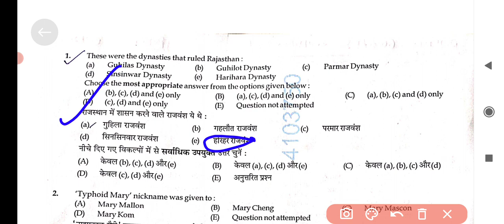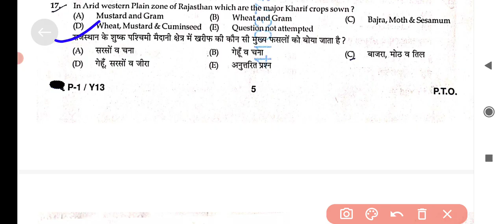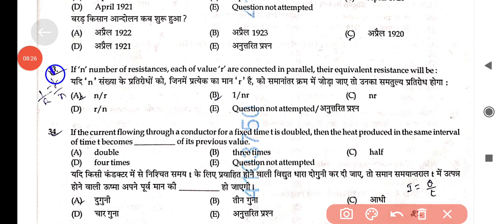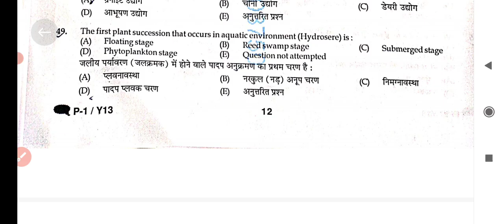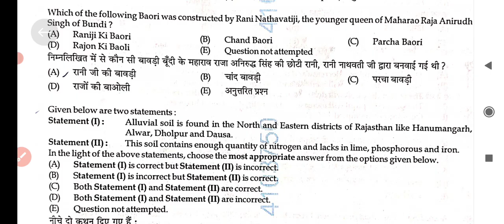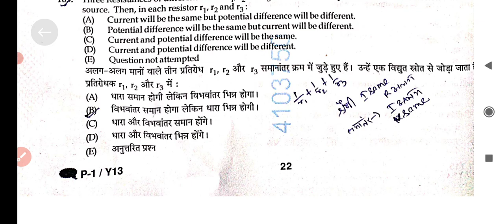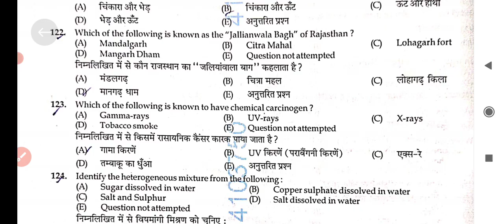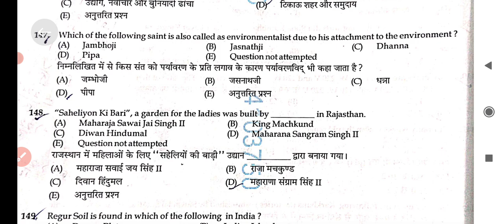Stenographar-2024 Paper Answer Key ll Paper 1st GK & Science ll Answer 2 Answer ll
Stenographar-2024  Paper Answer Key ll Paper 1st GK & Science ll Answer 2 Answer l
l